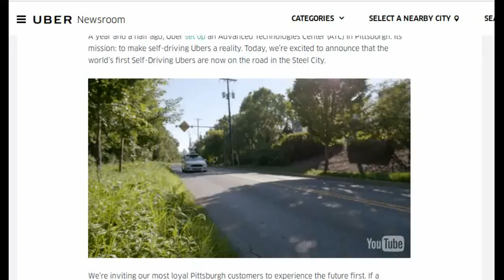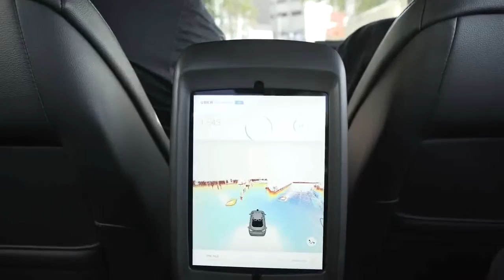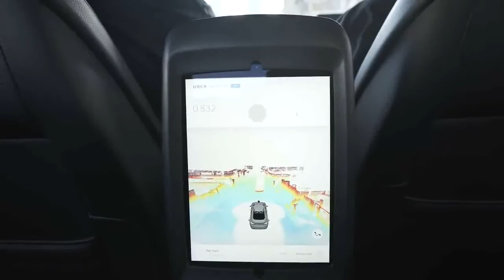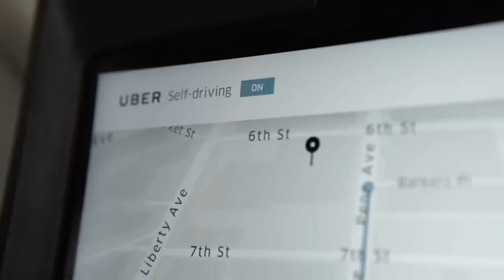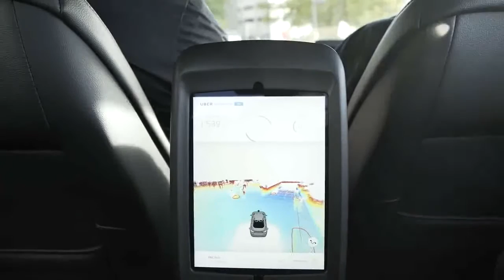Uber rolled out Self-Driving Taxis in Pittsburgh. Is this start of replacing 1.5 million drivers?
Uber just launched  self-driving taxis. They started rolling along the streets of Pittsburgh today.

i-e The world’s first Self-Driving Ubers are now on the road in the Steel City.

The launch of Uber's self-driving pilot program marks the public unveiling of the company's secretive work in autonomous vehicles and the first time self-driving cars have been so freely available to the U.S. public.

The aggressive San Francisco-based startup Uber has already shaken up the world’s taxi services, earning a valuation of $68 billion. It plans ultimately to replace many of its 1.5 million drivers with autonomous vehicles.

According to Reuter, there will be only four self-driving vehicles available to passengers, to start, and two people will sit in the front to take over driving when the car cannot steer itself.

During a sample ride of about one hour, Reuters observed the Uber car safely - and for the most part smoothly - stop at red lights and accelerate at green lights, travel over a bridge, move around a mail truck and slow for a driver opening a car door on a busy street. All without a person touching the controls.

According to Uber, this pilot is a big step forward. Real-world testing is critical to the success of this technology. And creating a viable alternative to individual car ownership is important to the future of cities.
And Uber says, Self-Driving taxis can reduce the number of traffic accidents, which today kill 1.3 million people a year, and it can free up the 20 percent of space in cities currently used to park the world’s billion plus cars; and cutting congestion, which wastes trillions of hours every year.

Hailing a self-driving Uber is still a lot like hailing a regular Uber at the moment, although it’s only available to Uber’s most “loyal” customers at first. If a self-driving car is available when one of these customers hail an UberX, they will be greeted by a car with close to two dozen cameras and sensors, along with one engineer and one “safety driver” in the front seats. Customers input their destination, the car drives itself there, with the safety driver only taking over if the system needs it to.

So, Uber drivers need not worry  about losing their job immediately, anyway it will happen in near future.  And, uber says that Technology also creates new work opportunities while disrupting existing ones. Many predicted that the ATM would spell doom for bank tellers. In fact, ATMs cut the cost of running a local bank so more branches opened, employing more people. Self-Driving Ubers will be on the road 24 hours a day, which means they will need a lot more human maintenance than cars today.

According to recode, it still may be more economical than paying drivers.  Today, Uber pays drivers 65 to 80 percent of each fare, so for every dollar a driver brings in, Uber only takes home 20 to 35 cents. Eventually, when drivers are replaced by robot cars, Uber could capture close to 100 percent of the fare.

For example, if a driver performs 100 rides at $5 a ride, Uber will take home $100. With Uber’s new “drivers” — the robot cars — the company will take home close to $500.

The robot cars will also likely do those 100 rides in a shorter time, because it only has to stop to recharge or refuel. Self-driving cars can also be on the road non-stop potentially, racking up more fares in the same time, unlike human Uber drivers who are limited to driving 12 consecutive hours.

Uber's Pittsburgh fleet consists of Ford Fusion cars outfitted with 3D cameras, global positioning systems (GPS) and a technology called lidar that uses lasers to assess the shape and distance of objects

Video Courtesy: Uber